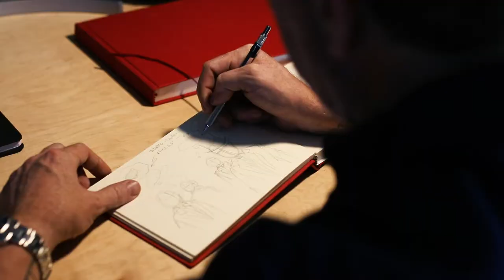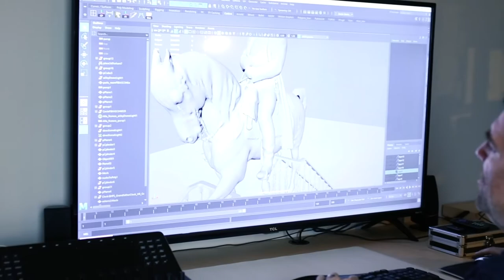In the Studio with Jamie Baldridge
Jamie Baldridge’s latest exhibition at BRG just wrapped up, but we’d like to invite you to take a journey into his studio to see a bit of his process and what makes his work so much more than just “a photograph.” Learn more about Jamie’s work (and see more from the artist)